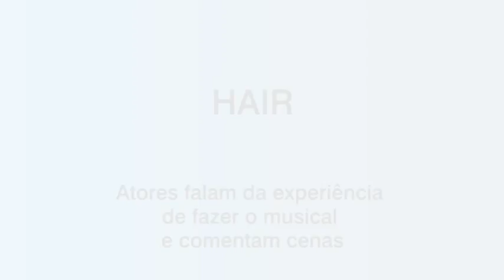Hair pt 2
Imagens e edição: Daniel Levi